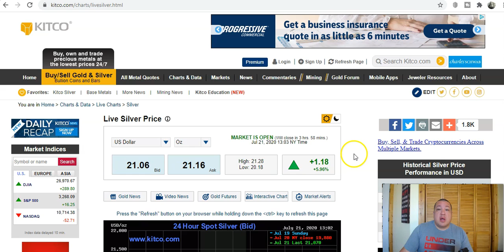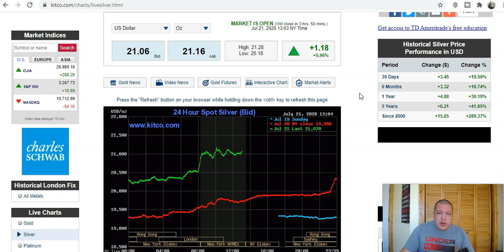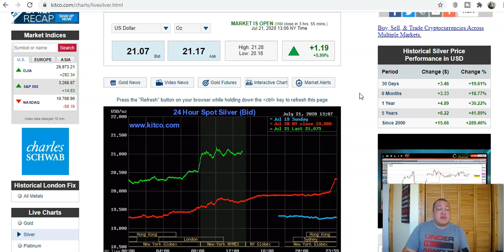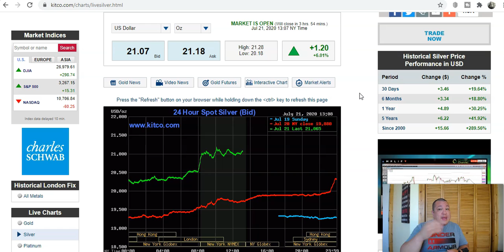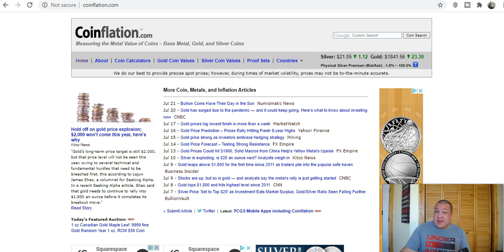SILVER & GOLD SURGES! - And Coin Shops Will Benefit The Most! - HERE'S WHY??